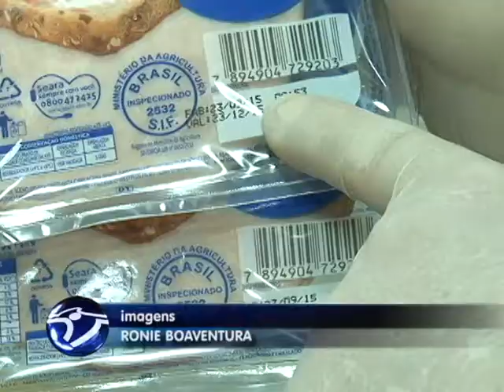Adulteração de alimentos: empresário responde processo em liberdade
Na última quarta-feira, 23/9, foi descoberto um esquema de adulteração de alimentos em Tubarão. Uma empresa de carnes e frios, modificava o rótulo dos produtos para poder vender os alimentos fora da data de validade. O administrador da empresa foi preso, só que dois dias após o flagrante ele foi solto